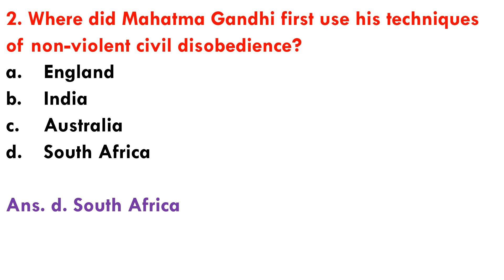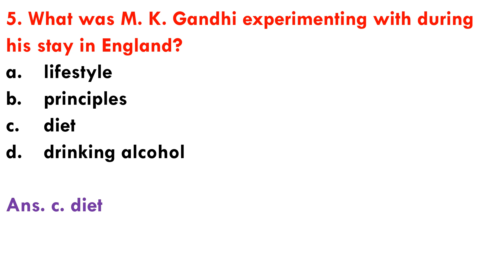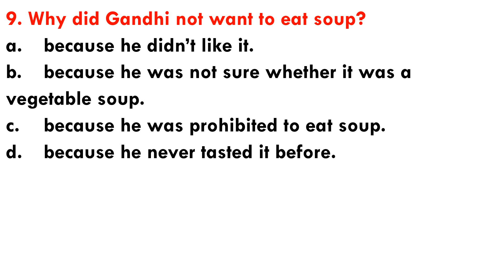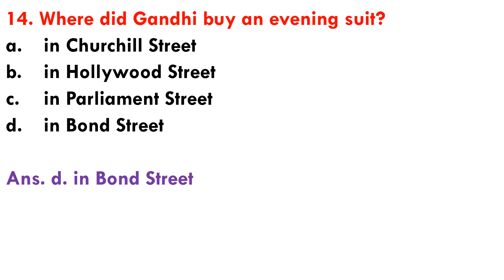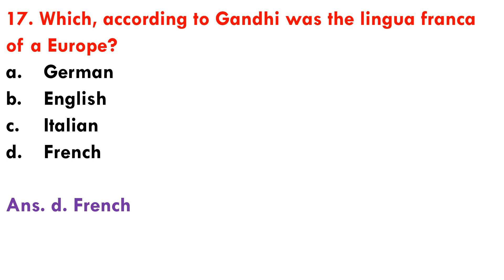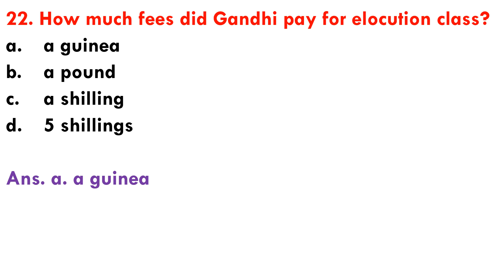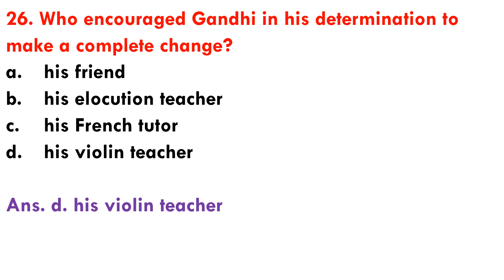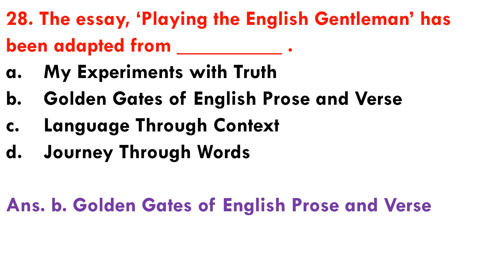MCQ on Playing the English Gentleman by Mahatma Gandhi I Playing the English Gentleman by M K Gandhi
Hello Friends!
Welcome you all to my YouTube channel, "Yashwant Handibag". In this video, I have explained an essay, Playing the English Gentleman by M. K. Gandhi.